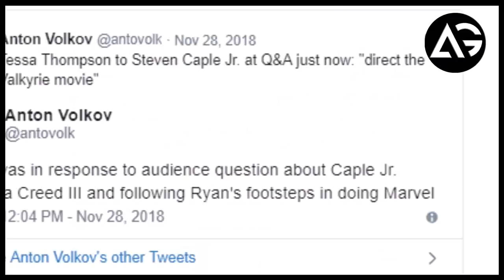Take Their Time With The X-Men And Fantastic Four Characters AG Media News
1 LIKE = More Motivation!

**Amazon User**
Thumbnail Editor: adobe photoshop cs6
Audio Editor: adobe premiere pro cs6
Video Editor: adobe after effects cs6

**Channel Description **